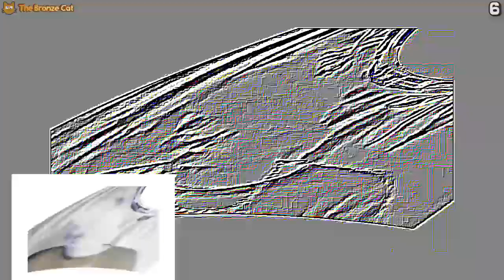Full YTP Tennis vs. YooY | Rounds 1 to 6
beter grifen just wanted to watch anime come on bruh!!

Upload schedule (Mexico CT):
10 AM (any day), 1 PM (if second upload or late)